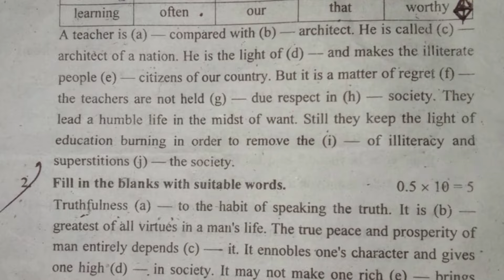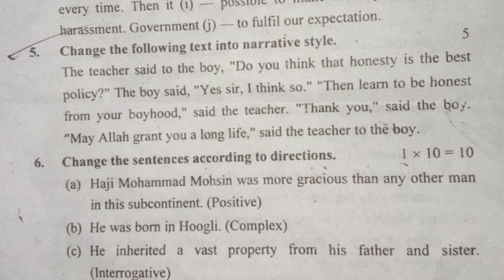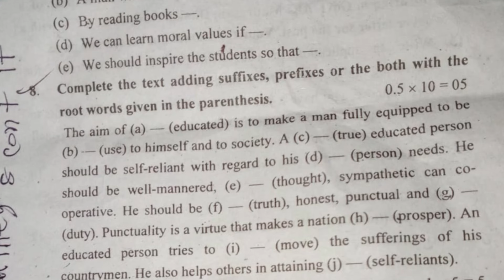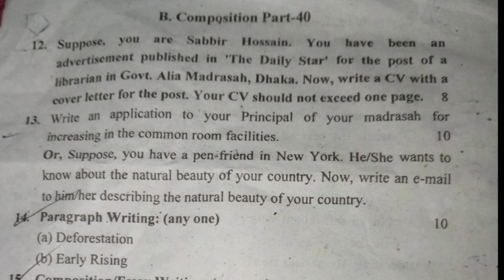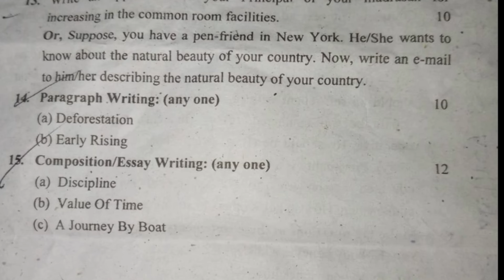প্রাক নির্বাচনী পরীক্ষা ২০২৪ দাখিল দশম শ্রেণি ইংরেজি ২য় পত্র | Pre Test 2024 English 2nd Class 10